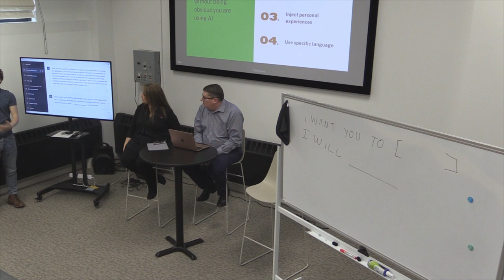Leveraging AI to Drive Business Growth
Marigold One11 & Elevator present:
March Lunch and Learn - Leveraging AI to Drive Business Growth
Recorded at Elevator Co-Warehousing in Omaha, Nebraska